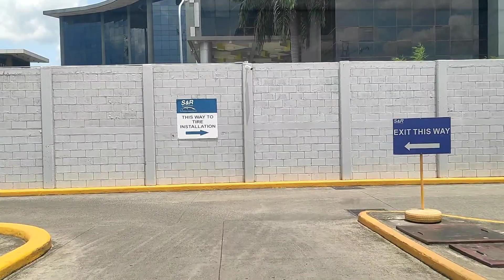LPU DAVAO Marketing team may binili sa S&R